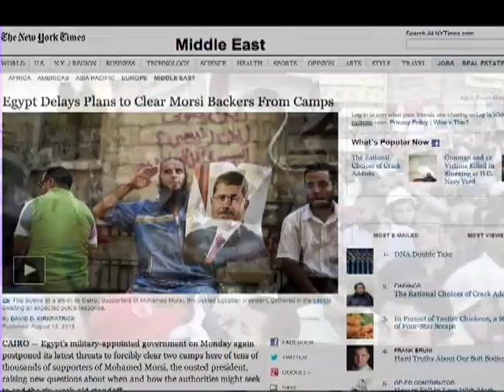The Bridge Episode 8 Part 1 ART America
Mr. Mohammed Elbenni
Dr. Ahmed Dwidar
Dr. Hatem Behiry